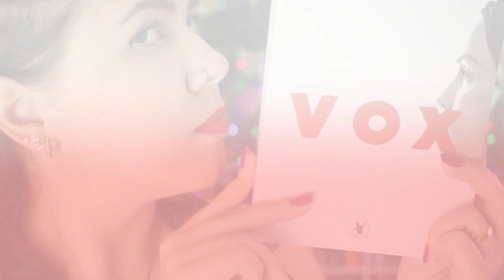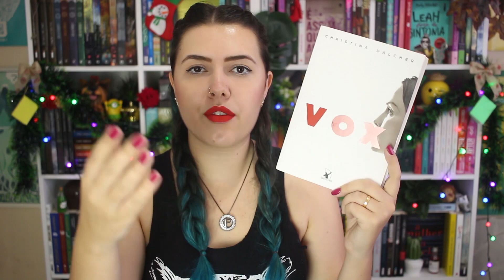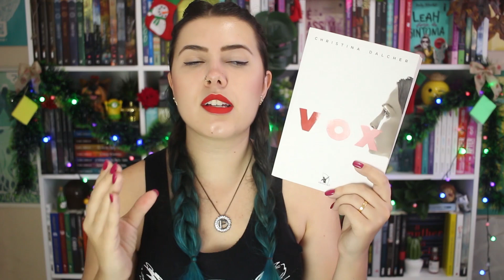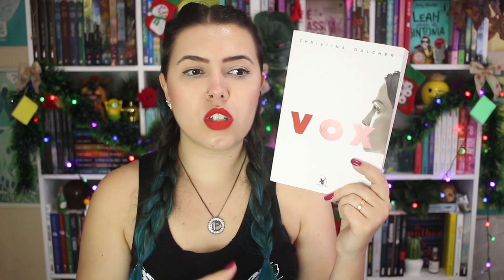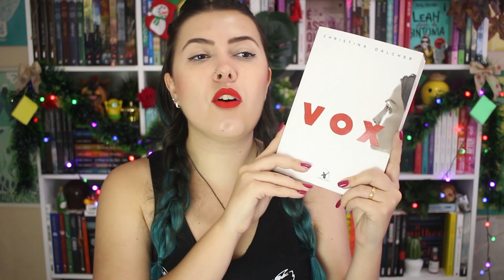Vox (Christina Dalcher) | Resenha | Borogodó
Vox da autora Christina Dalcher é a mais nova distopia lançada pela Editora Arqueiro e eu garanto que tem o pacote completo para mexer com as nossas cabeças!

Compartilhem muitoooooooo!

Bjsss.
Att,
Paty Argachof.

Padrão de avaliação dos livros lidos:

★☆☆☆☆ (muito ruim)
★★☆☆☆ (ruim)
★★★☆☆ (razoável)
★★★★☆ (muito bom)
★★★★★ (maravilhoso)

1. Facebook
2. Twitter
3. Instagram

CAIXA POSTAL
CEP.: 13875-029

PARCERIAS:
A) Editora Intrínseca
B) Grupo Editorial Record
C) Galera Record
D) Editora Arqueiro

Músicas Utilizadas durante o vídeo:
Complicate_ya